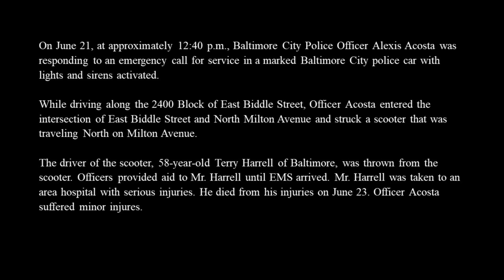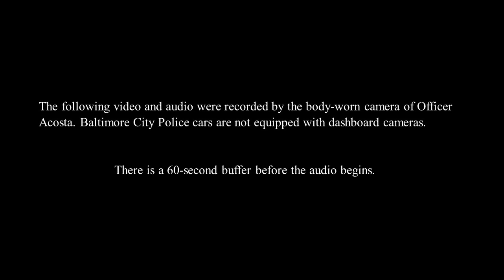Baltimore City Police Fatal Crash 6-21-22 Footage